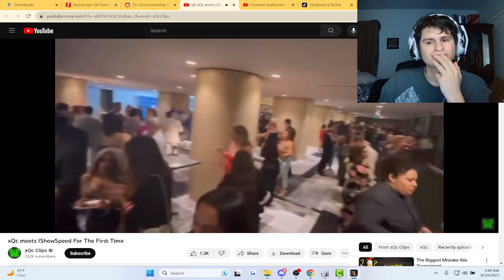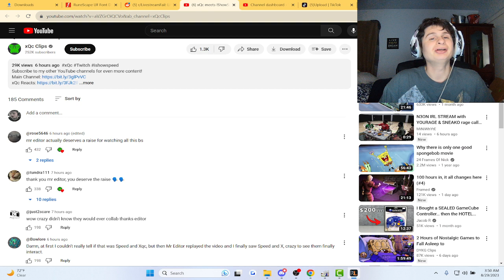Fannof reacts to xQc and Ishowspeed meeting for the first time